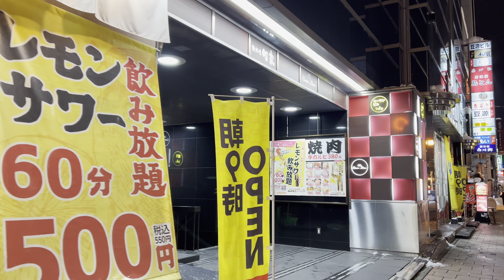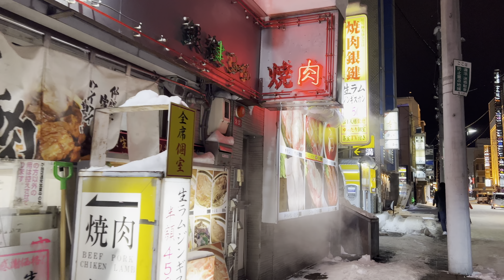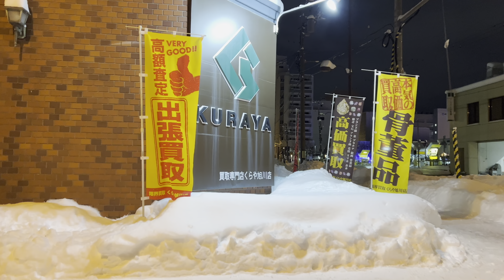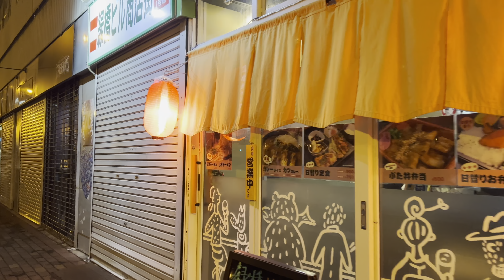Walk around illuminated snowy city center before Christmas in Asahikawa, Hokkaido, Japan | 4K HDR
Turn on the subtitles for detail info.ℹ

This walk shows you around city center district of Asahikawa.
Snow piles up already so much.
Because Christmas is almost here, the streets around city center are filled with bright lights.

I started my walk from Asahikawa station, and walked along the main shopping street.
Along the way, I also swung by vicinities. Ramen or yakiniku resutaurant, bar, hotel and so on.
Especially the street named "Book of light" was really fantastical.
Because it's just a little far from staion, it's easy to overlook, when you're not familiar with this area.

If you are interested in this area of last summer, check my video!

00:00 Asahikawa Station
03:20 Asahikawa Station Square
04:39 AEON Asahikawa Ekimae
05:19 Heiwa dori Shopping Street
06:19 Hotel Amanek Asahikawa
09:20 Yakiniku Wajima (BBQ restaurant)
10:07 Illuminated heart
10:46 ”Saxophonist and his Cat” Christmas version (Sculpture)
11:40 3 Jodori
13:29 Showa dori
13:56 Ichikura (Ramen restaurant)
15:20 3.4 Nakadori
16:39 "Paris street"
17:26 4 Jodori
23:54 Art Hotel Asahikawa
24:08 Toyo Hotel
25:19 "Book of light" street
26:48 "Weared Woman" (Sculpture)
27:07 "Image of reclamation" (Sculpture)
28:04 "Naked Woman" (Sculpture)
28:32 Heiwa dori Shopping Street
32:03 Asahikawa Food Terrasse
32:17 Harete (Food stalls village)
33:44 Kakuuchi Ueinaka (Liquor store)
35:23 4 Jodori
36:28 "Hope" (Sculpture)
43:02 1 Jodori